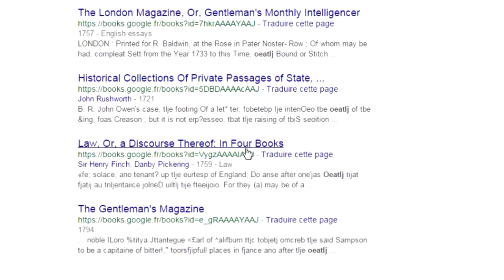[REUPLOAD] OEATLJ #1 | Sale Vidimus !